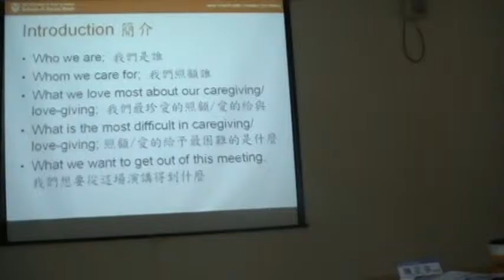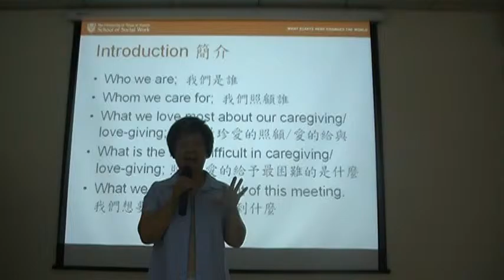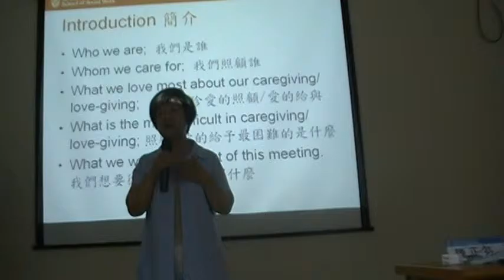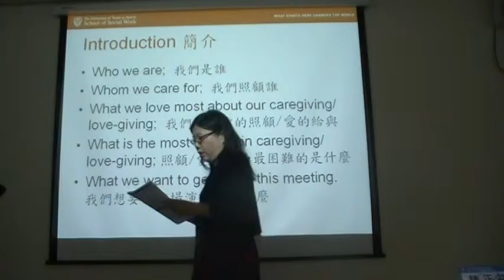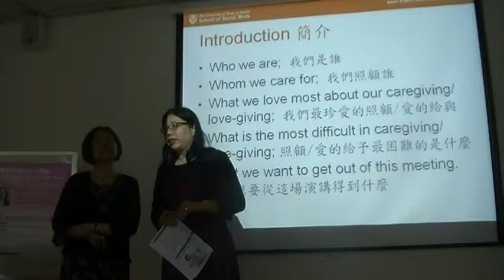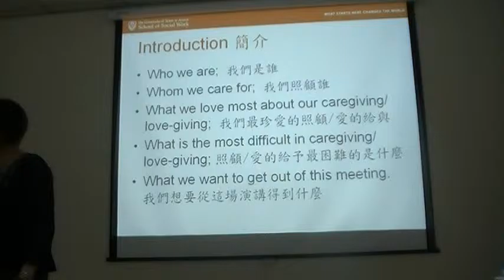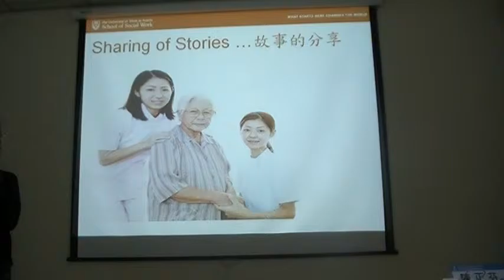Namkee G. Choi 博士邀請觀眾分享照顧的難題與想在演講中學習到什麼 MOV12B